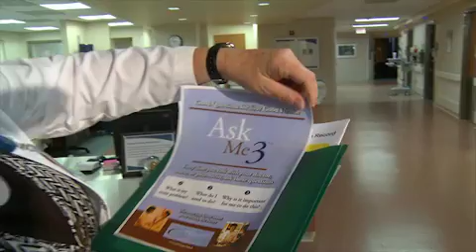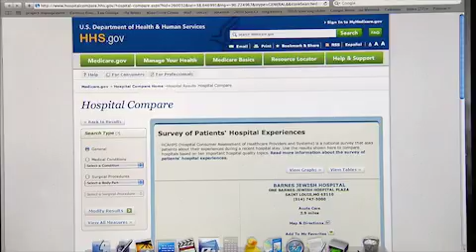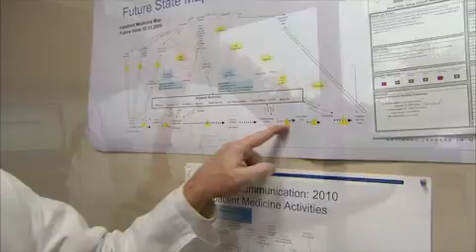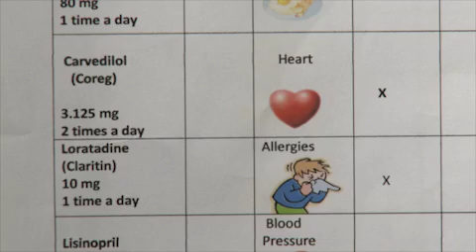Reducing Hospital Readmissions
A study at Barnes-Jewish Hospital and Washington University School of Medicine examines whether a program aimed at transitioning chronically ill patients from hospital to home through use of a nurse coach could reduce hospital readmissions.